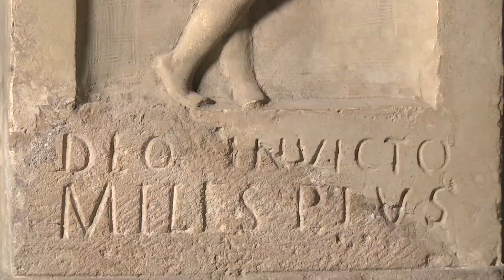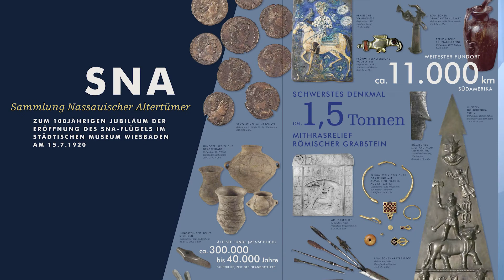🖼️ Ausstellung „Nassauische Altertümer" - Grußwort Axel Imholz / Landeshauptstadt Wiesbaden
⚜ Das Grußwort des Kulturdezernenten Axel Imholz zur Ausstellung "Eine Schatz-Insel für die Sammlung Nassauischer Altertümer" im sam Wiesbaden, Stadtmuseum am Markt.